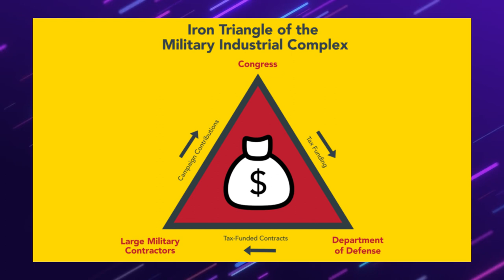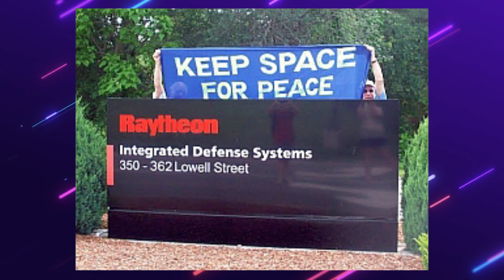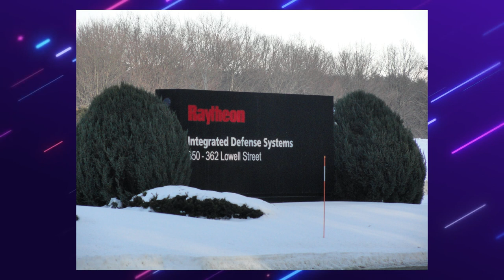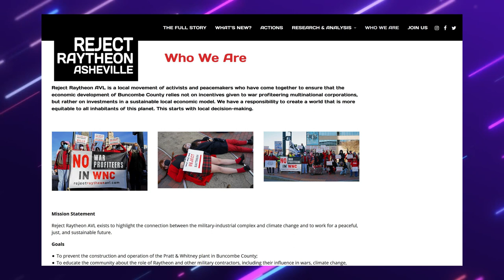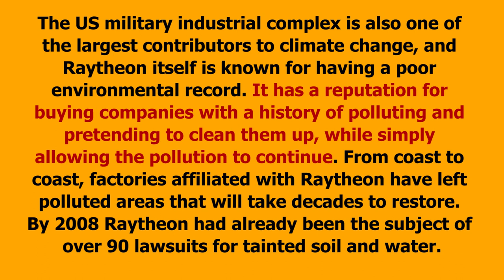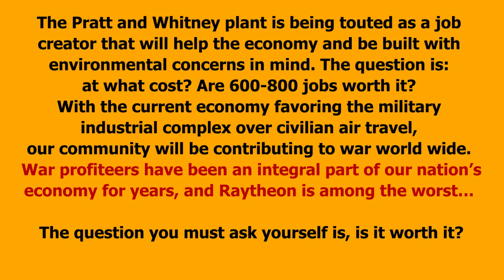The Fight Against Raytheon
Raytheon is the 4th largest weapons contractor in the world. Recently, a former Raytheon board member and retired four star general, Lloyd Austin, was appointed as the Secretary of War under the Biden Administration, further highlighting the revolving door between the Pentagon, the war industry and Congress.
The Global Network has long opposed operations involving Raytheon. We must continue the fight against Raytheon!